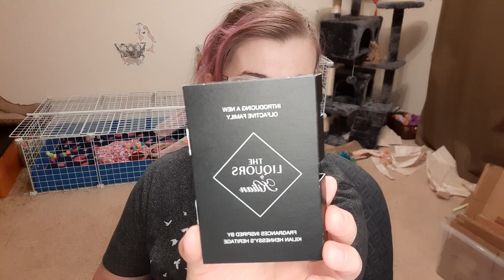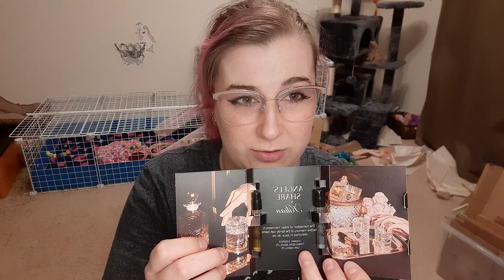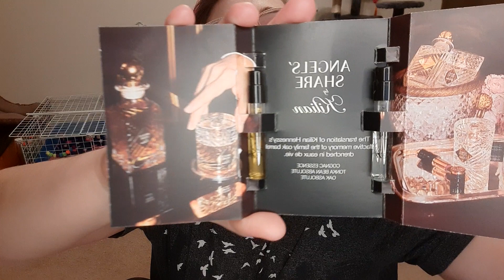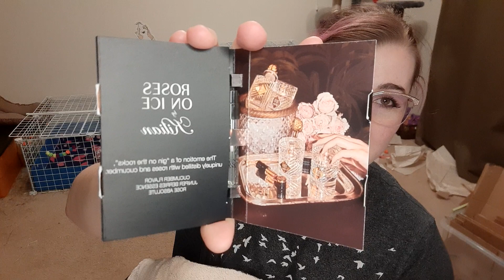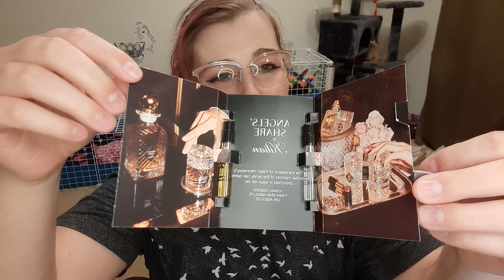Kilian Fragrance Reviews - Angels Share plus 7 more Kilian Fragrances!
I recently tried Angel's Share by Kilian and these are my thoughts! I'll do a full unboxing and review soon (yes I ordered it, spoiler alert). Angel's Share is the star of Kilian's newest olfactory family Kilian, the Liquors. Roses on Ice is also part of the Liquors, and I give my thoughts on it here as well.

Other Kilian fragrances I review in this video (in order):
- After Sunset
- Good Girl Gone Bad (original edp)
- Love The Way You Feel
- Back to Black
- Black Phantom
- Straight to Heaven

Even if you aren't interested in purchasing any of these, if you see a tester while you are out definitely give it a smell! Also, the Kilian website is sooo beautiful and well-done. They have beautiful very thought out photography (art imo) for every fragrance. It's absolutely stunning and worth clicking around just to appreciate how beautiful everything is.

My videos are not professional financial, relationship, life, or any other advice. I am not responsible for any adverse consequences you may experience due to following any "advice" I give.